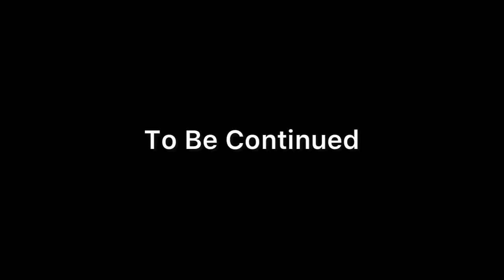Sandy Trail ft. Sanditon Ep 1x07 Part 3/4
All scenes credits to PBS and BBC Studios.

Produced and edited in Inshot.